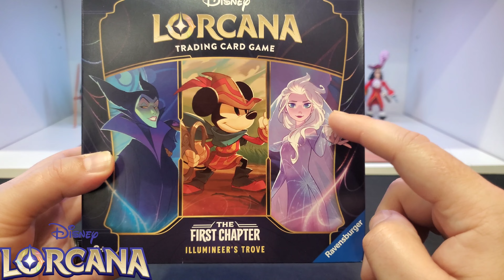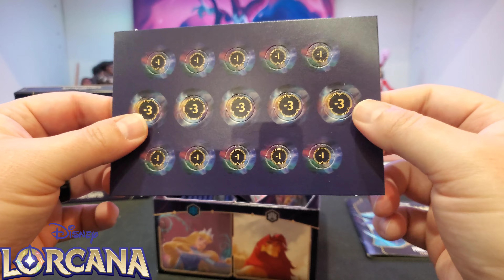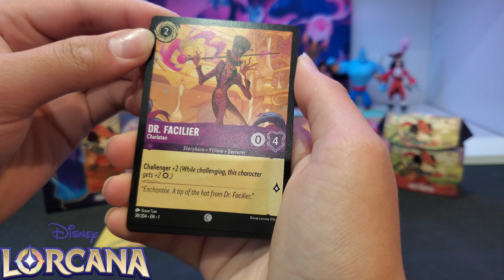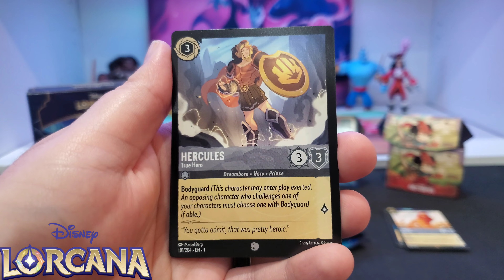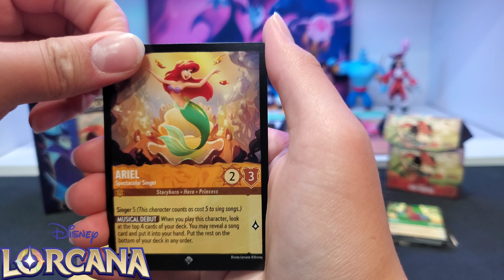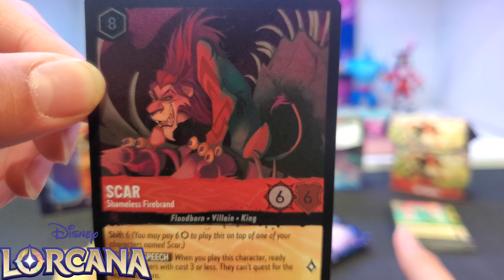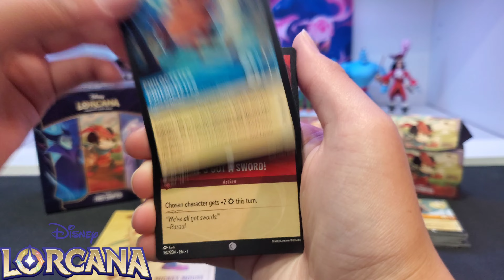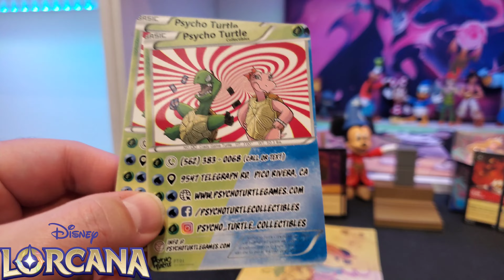TIME TO OPEN DISNEY LORCANA TCG! Incredible Illumineer's Trove Unboxing!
DISNEY LORCANA TIME! We're so excited to be opening our very first product on the channel for everyone. Today we have the booster pack jam packed Illumineers Trove Box! This is seriously a roller coaster of emotion. anticipation mixed with hype and love for disney and TCGs, we can't describe it better than that! Sit back and watch our Disney Lorcana collecting adventure as we open, review and battle our way with these amazing products.

Hardcorllector is the most Fun Family Friendly Cards & Collectibles channel that is enjoyable for everyone BUT IS MADE SOLELY FOR A MATURE COLLECTOR AUDIENCE & NOT INTENDED OR DIRECTLY FOR CHILDREN! This channel focuses on the fun that Collecting brings! The Dad is known as "Hardcorllector" (For always being a hardcore collector) and the son is known as Ethan Monster (known for being a "monster" since being a mischievous baby). Carl is a Shopkeeper who opened a real store inside their house and is known for being a very shady and over mature character! Mom is camera shy while the littlest ones Arianna and Eren will be excited to appear on special moments in the channel. They collect everything Pokemon cards for nostalgia, highly collectible marvel and DC figures, Cards, Legos, disney, various movie items and even high end figures like Hot Toys! This is the place to enjoy the hobby of collecting and enjoy some of the funniest family bonding toy and card unboxings you will ever see! SHARE THE FUN!